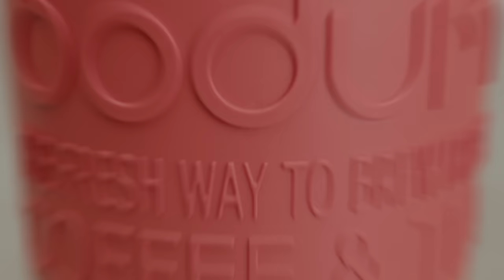BODUM® - Tribute Coffee Set - New Colours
Grind, Press, Go: the perfect set for a busy morning routine. Three tools that will help you save time while giving that extra energy boost.

No capsules, no paper filters, no waste.